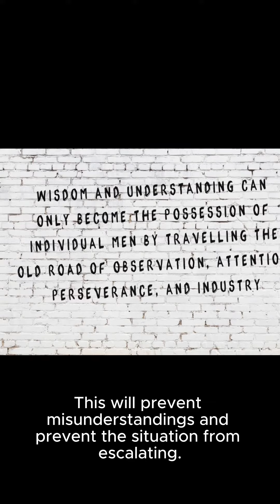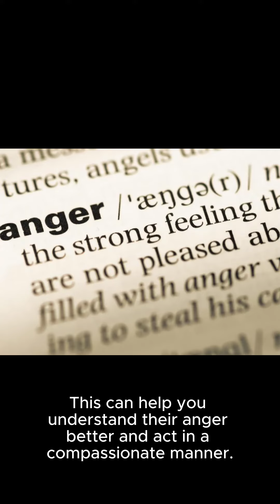Solution for a partner and a couples who is often angry